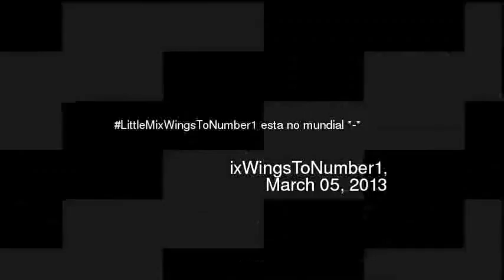LittleMixWingsToNumber1 esta no mundial -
Video made based on original works by 'wwwrappersin'; by 'SoldadoDeLaVerdad'; by 'byInfern015'; Soundtrack by: Edward Shallow. Halogenic Hive. On 'Dodecaheadroom''